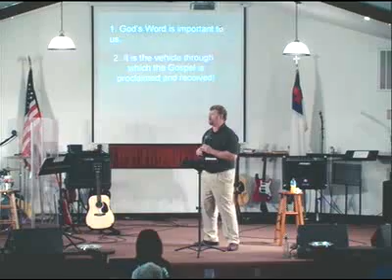April 15 2012 Sunday AM The Word of the Lord